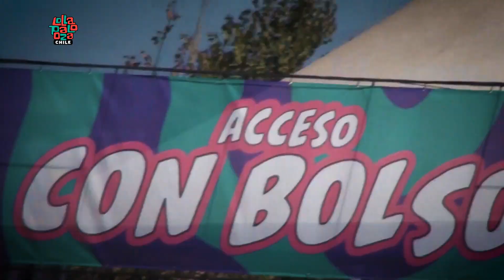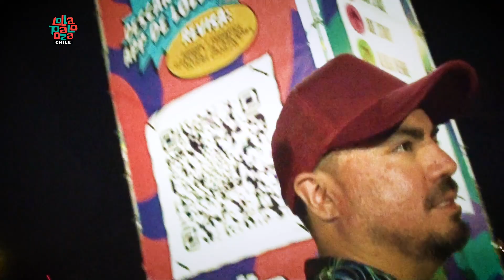Experiencia: Lollapalooza Chile 2023 (día 3)